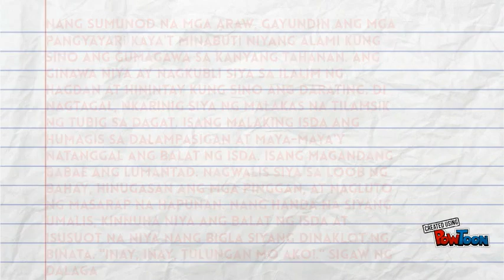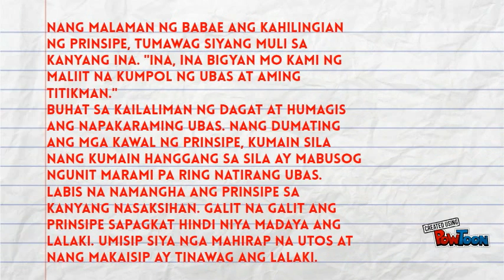ANG SIRENA AT ANG MAHIRAP NA BINATA